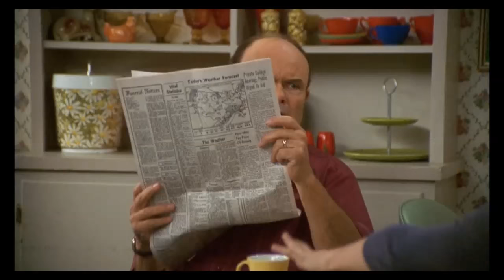What are your Future Plans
Great clip from That 70s Show, Red lays down the law to Eric about his future :-)